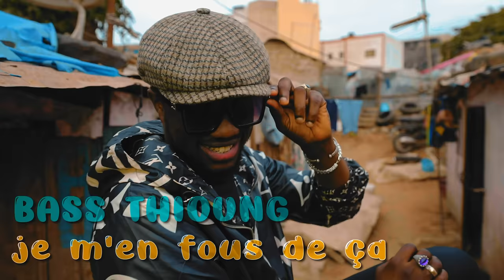Bass Thioung - Je M'En Fous de Ça (Clip Officiel)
Vous êtes très nombreux à avoir déjà dansé ces dernières semaines sur le nouveau hit du "roi de l'ambiance : JE M'EN FOUS DE ÇA
Avant son show au Grand Théâtre de Dakar le 1er janvier prochain, et pour bien chauffer l'ambiance des fêtes de fin d'année, Bass nous propose aujourd'hui le clip de cette chanson : bonne humeur garanti !

** Crédits chanson & clip "Je m'en fous de ça" **
Lyrics : Bass Thioung
Enregistrement, mix & mastering : Class’chic Music (Bril)
Tama : Pape Ndiaye
Percussions : Cheikh Anta Ndiaye
Guitare : Daouda

Réalisation clip : ZBest Studio
Réalisateur & décor : ZBest
Décor plateau : Omar
Assistant réalisateur : Daddy Ndiaye
Image, montage & étalonnage : Max Pogboom - Afreeceen
Photographe : Zou Vision
Maquillage : Faroush

Une production Soubatel Music (Dakar, Senegal, décembre 2021)